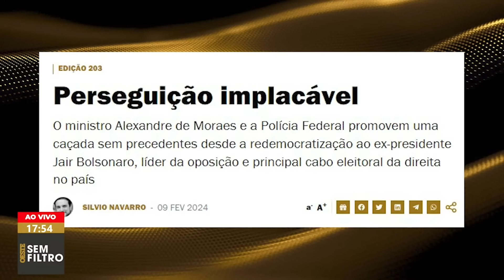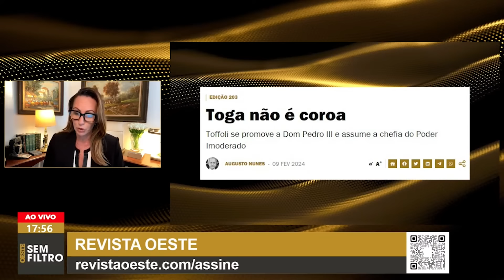Destaques da edição 203 da Revista Oeste - Assine já